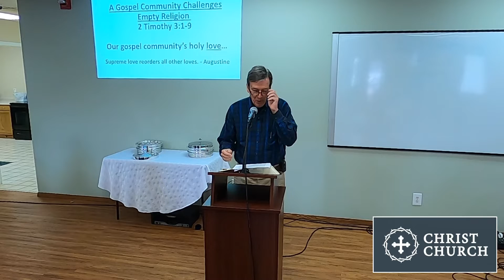2022-02-06 A Gospel Community Challenges Empty Religion - Brad Reardon